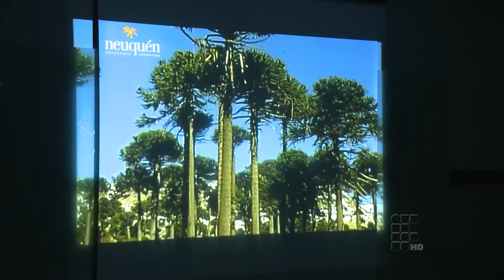IFRN em Pauta HD 209 - Bloco 2 de 3